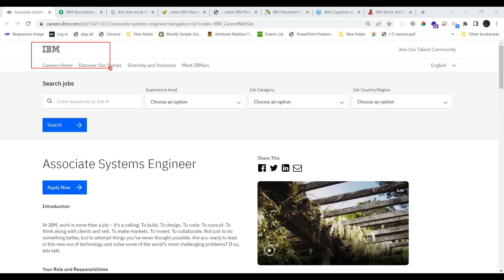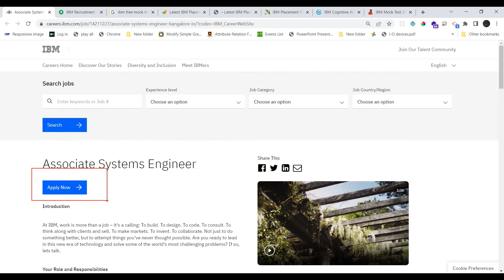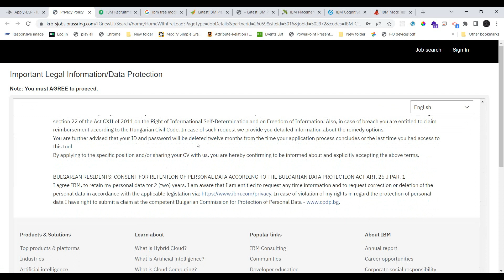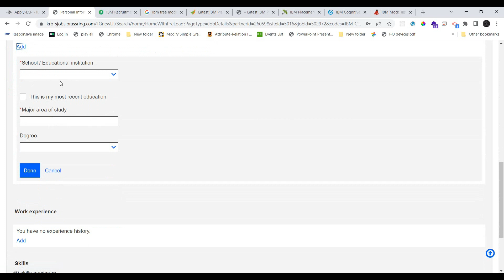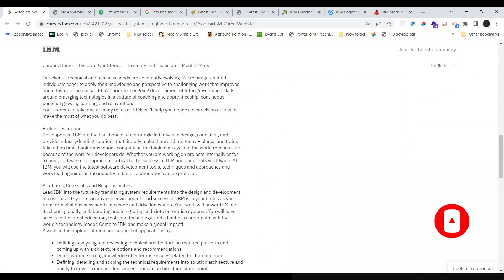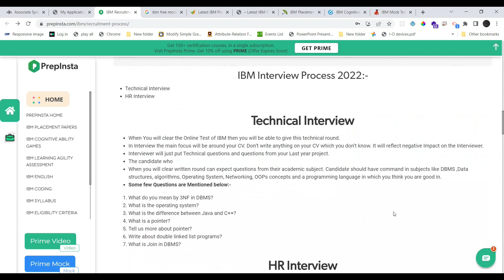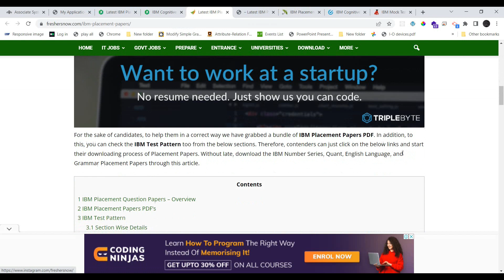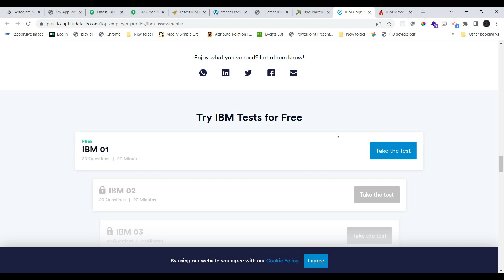IBM Recruitment 2022 Tamil | IBM Selection Process 2022 | Off-Campus Drive 2022 Tamil | Job Vacancy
IBM Recruitment 2022 Tamil | IBM Selection Process 2022 | IBM Recruitment 2022 How To Apply,? | Off-Campus Drive 2022 Tamil | Job Vacancy